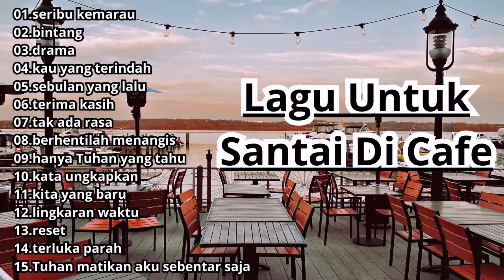Lagu Untuk Santai Di Cafe Pop Indo Terbaik Lagu Yang Cocok Untuk Santai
01.seribu kemarau
02.bintang
03.drama
04.kau yang terindah
05.sebulan yang lalu
06.terima kasih
07.tak ada rasa
08.berhentilah menangis
09.hanya Tuhan yang tahu
10.kata ungkapkan
11.kita yang baru
12.lingkaran waktu
13.reset
14.terluka parah
15.Tuhan matikan aku sebentar saja

Hallo..
Buat Kamu yang suka denger playlist album kompilasi ini.
Semoga sehat selalu.